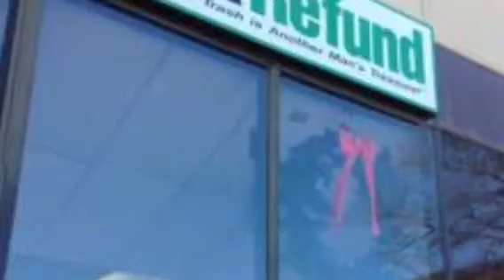Cash for Junk, Hauling, Hoarders- Potomac, Bethesda & Chevy Chase